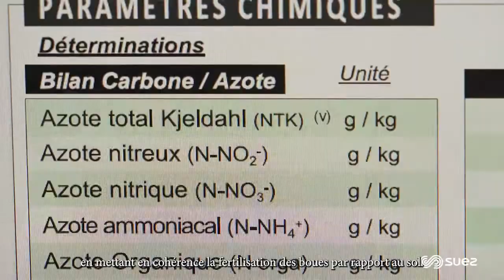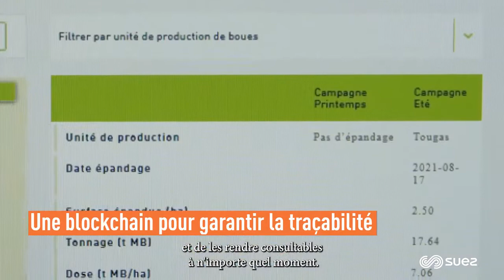Le retour au sol des matières organiques par épandage - SUEZ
Comment donner une seconde vie à des boues issues de stations d’épuration de collectivités ou d’industriels ? Quels sont les bénéfices du retour au sol de ces matières organiques pour les agriculteurs ? Voici les bénéfices de l’épandage agricole de proximité !